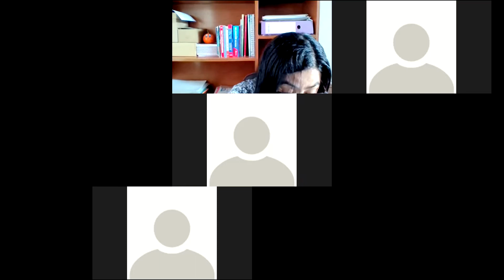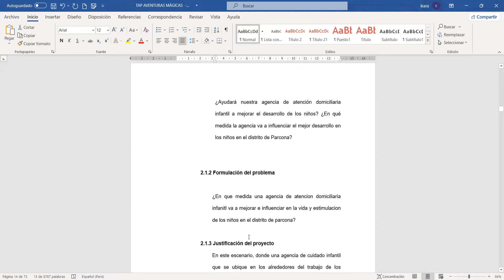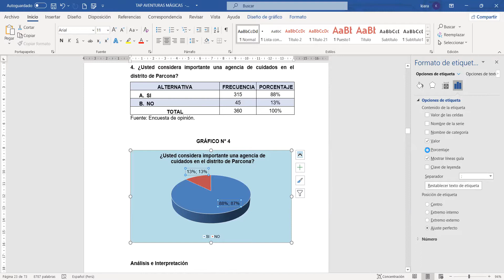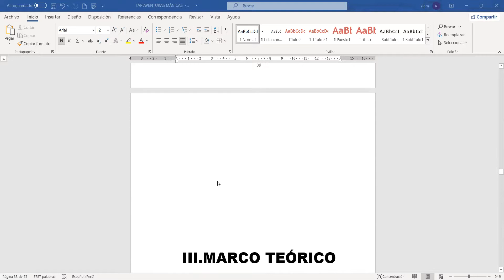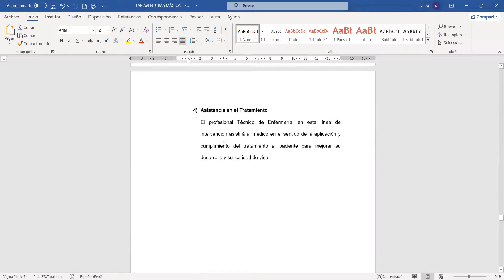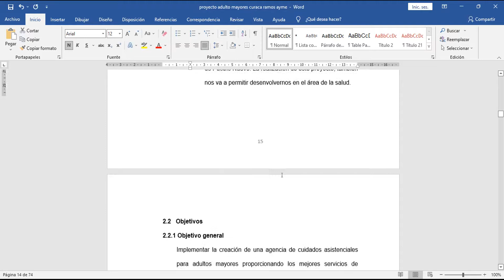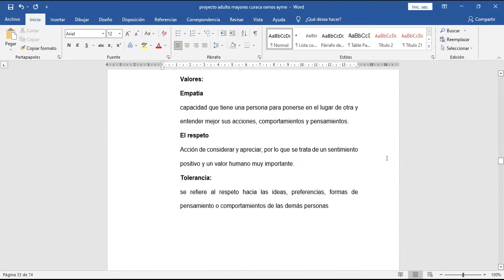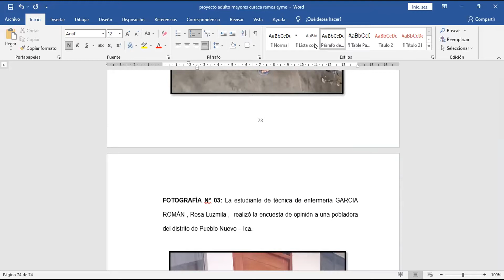ENFERMERIA VI 3